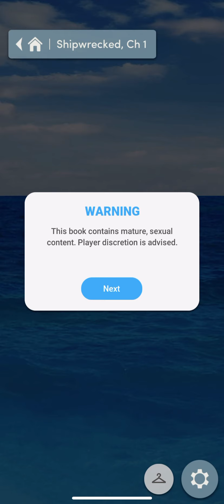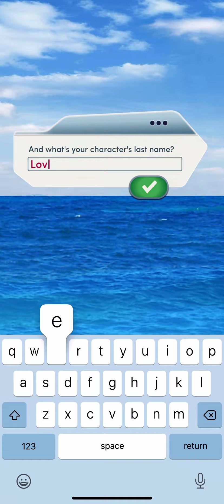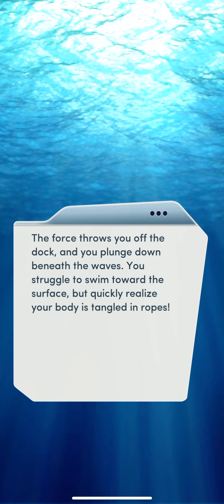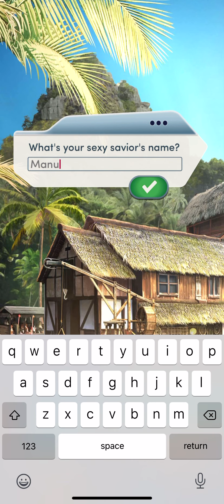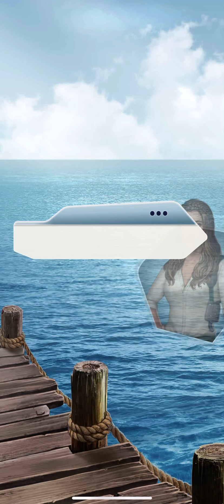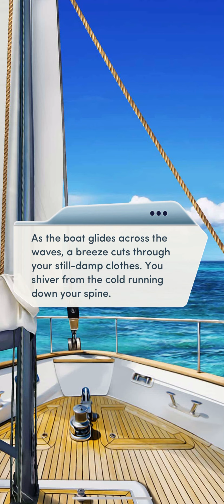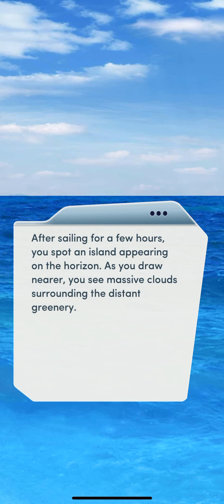Shipwrecked Chapter 1